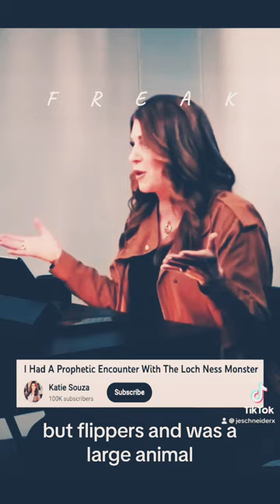Katie Souza’s Prophetic Encounter with the Loch Ness Monster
Faithful Adherent:
Jeanne Dyer